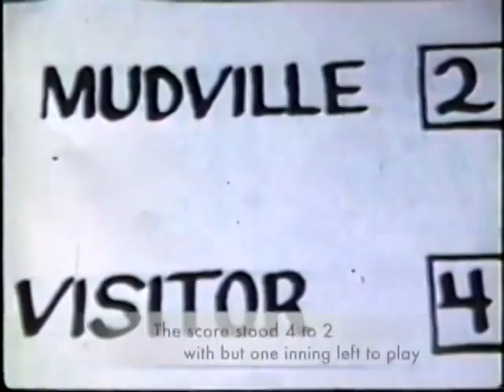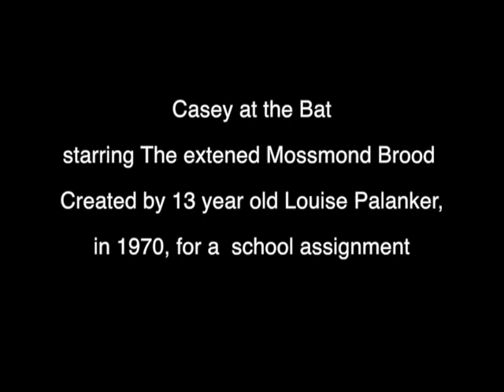Casey at the Bat - The Super 8, 1970, Backyard Edition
Featuring a cast of Cousins - Directed by a 13 year old Louise Palanker and starring Amy, Joann, Craig, Marvin and Ruthie Palanker, Lois, Carrie, Marcia, Art, Gerry and Neil Richtand, Jeremy, Susan, Steven, Roz and Evelyn Lenzner, and Aunt Kate with Ramsi Tick as The Umpire and a cute guy named Brian as Casey.